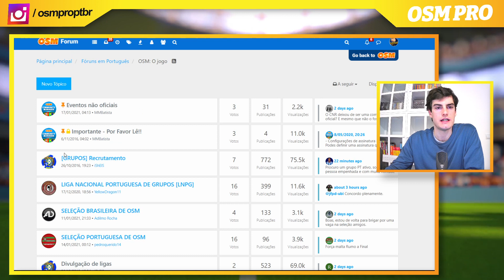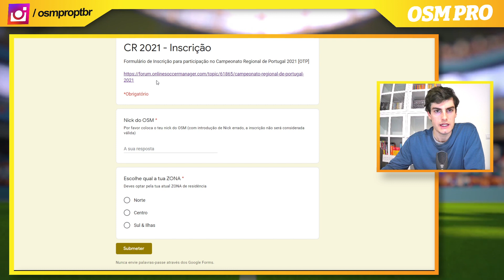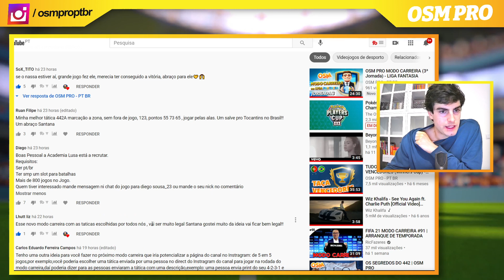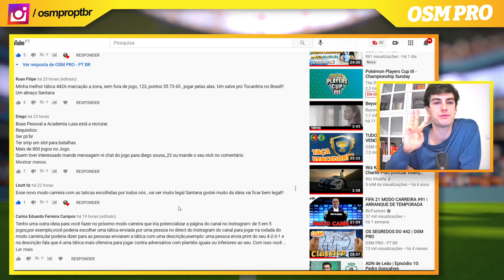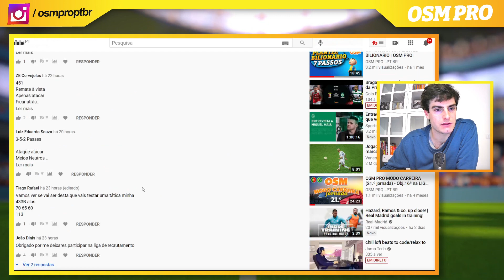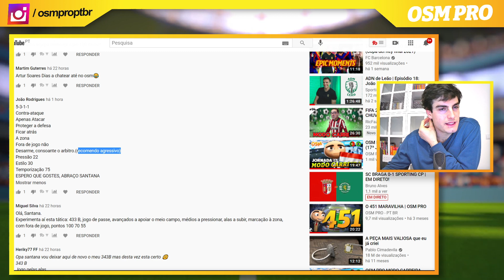OSM PRO MODO CARREIRA (5ª Jornada) - LIGA FANTASIA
OS CAMPEÕES:

1.º EDIÇÃO - Litlepig 17
2.º EDIÇÃO - Mikaxiter
3.º EDIÇÃO - Mister Pudini

Bem vindos ao 4.º modo carreira do canal OSM PRO na LIGA FANTASIA! 😎.

Esta série tem como objetivo mostrar aos treinadores de OSM uma liga de alto nível.
Conta sempre com 2 convidados especiais, treinadores de topo com histórico inquestionável, Campeões do Mundo, Campeões Nacionais, Finalistas em Campeonatos do Mundo.

Para participar apoie o canal, aderindo ao pacote "PRESIDENTE" clicando no botão ADERIR.

Bem vindo ao OSM PRO (00:00)
INSCREVA-SE para as melhores DICAS DE OSM (00:20)